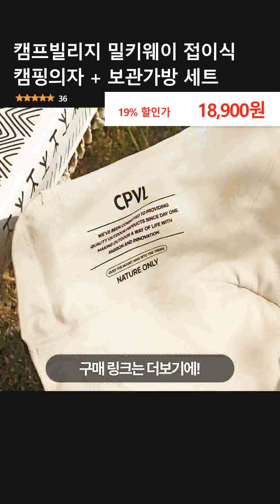캠프빌리지 밀키웨이 접이식 캠핑의자 + 보관가방 세트